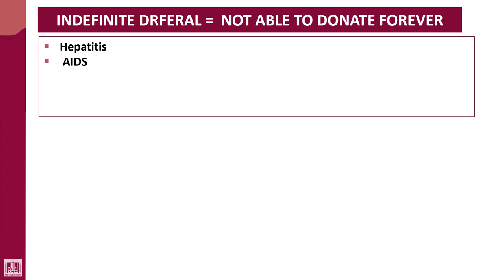Hematology - 4 | U2-L7 | Indefinite deferral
Lecture - 7 : Indefinite deferral
1- Hepatitis
2- AIDS
3- Blood diseases
4- Cancers